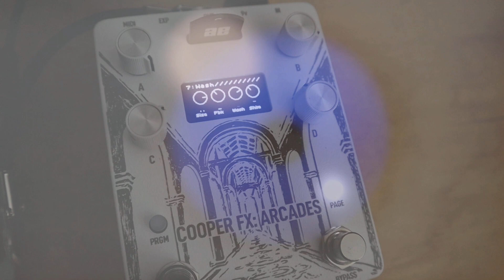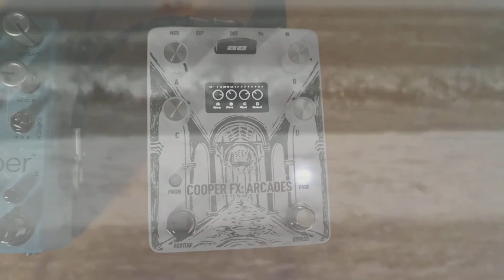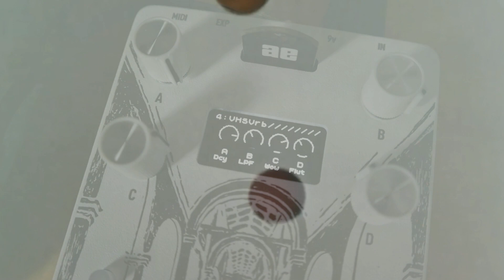Jamuary 2021 - Day 30 - Ambient Live Looping Cooper FX Arcades, Blooper, Reverend Double Agent W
I was a little sad writing this piece because Jamuary is almost over and I've enjoyed writing all of this music so much. Here's some live looping with the Chase Bliss Blooper and the Cooper FX Arcades. All sounds come from the Arcades with a little stability and filtering from the Blooper. (Rolling lines on Arcades are from my camera, not the pedal.)